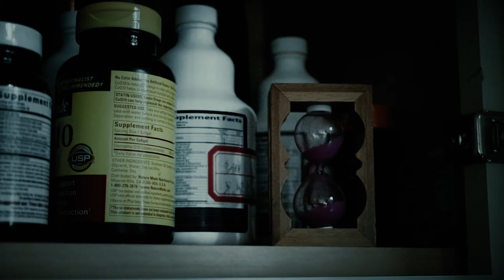Hourglass | A Short Horror Film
Created by Alan Zhang
Music from Coasterfan312's 'Phantom Forest'